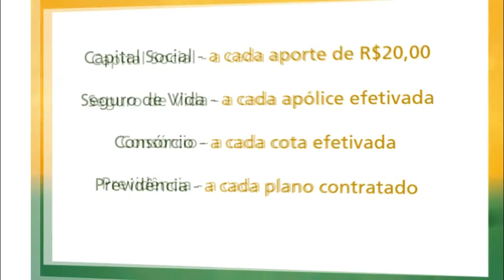SILVIO RAFAELI NÃO MUDA SECRETARIADO E APRESENTA EQUIPE EM CERIMÔNIA DE POSSE